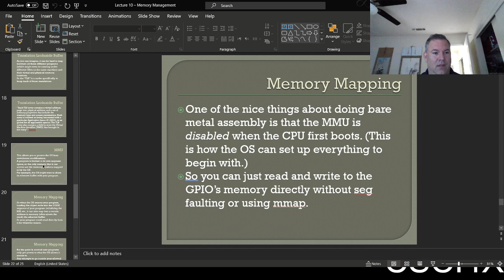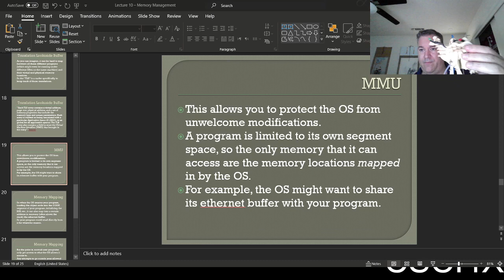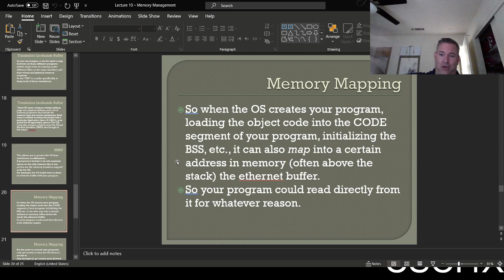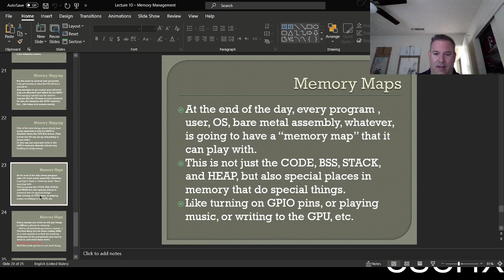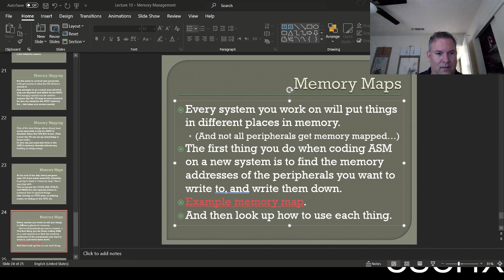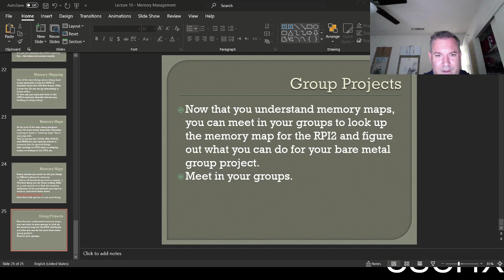Week 13 Day 1 - Memory Management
My internet connection was physically severed, so this was streamed over a cell phone connection off a laptop, so some of the supplementary diagrams didn't show up in the recording. It only recorded the PowerPoint slides.

The general topic of today was how a Memory Management Unit works, and how it presents to the programmer the illusion of having all of RAM to itself, but in reality it maps different pages of memory to different parts of physical RAM, and ensures that you don't go outside the boundaries of your segments. Pages of memory can also get written to disk (invisibly, without you knowing it) and then when accessed trigger a page fault, which will bring them back in.